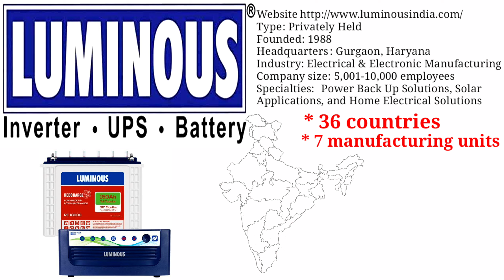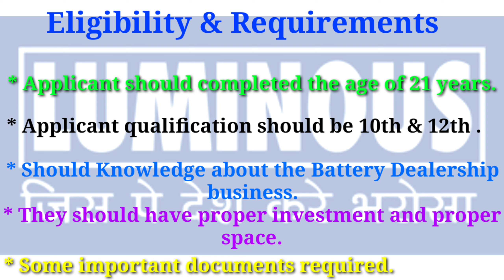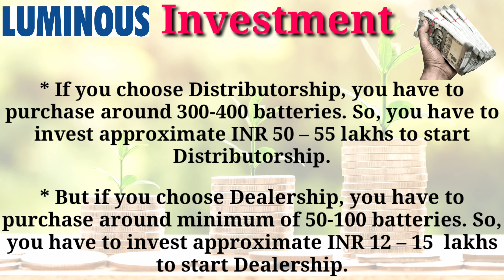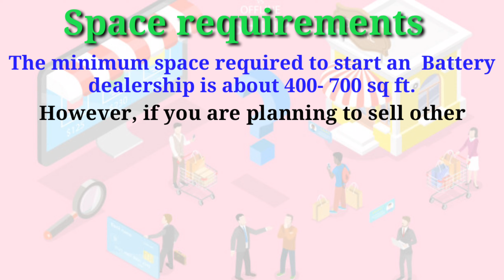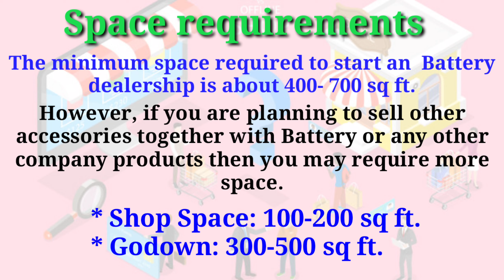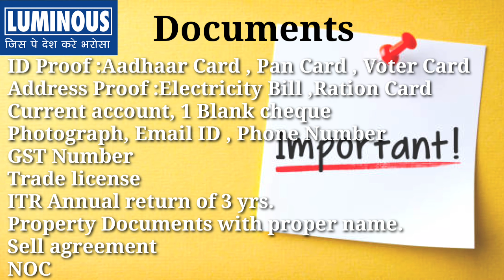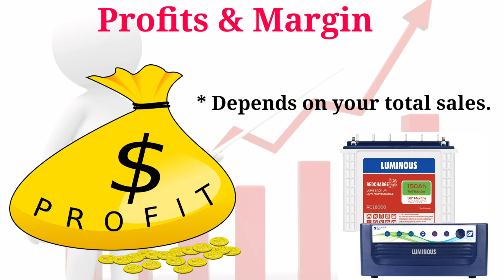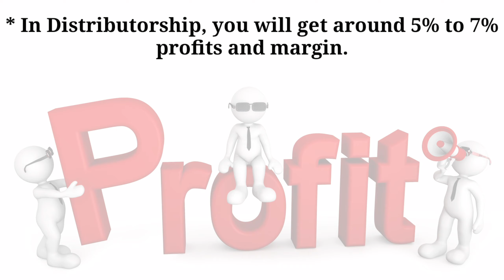Luminous Dealership || Battery Distributorships| How to apply for the Luminous battery Dealership?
Battery Dealership|Luminous Battery Battery|How to apply for the Luminous Battery Dealership or Distributorship?

About videos:
In this video I show you that How to apply for the Luminous Battery Dealership or Distributorship?||Battery डीलरशिप कैसे लें? step-by-step with full details.